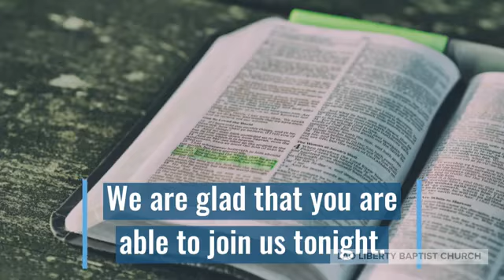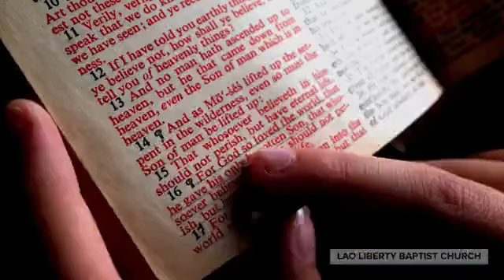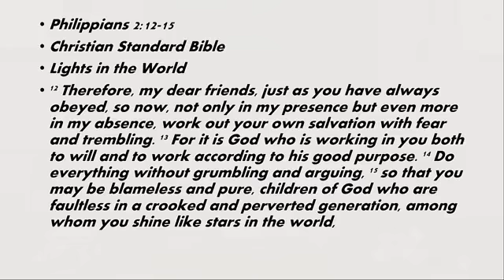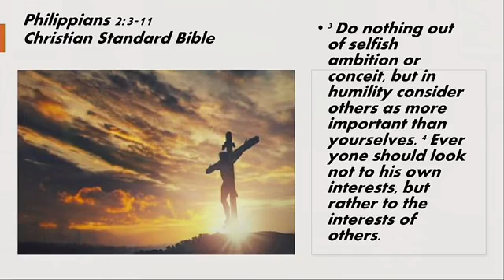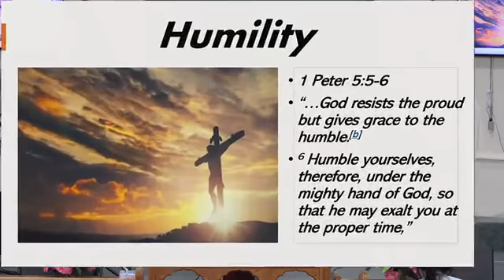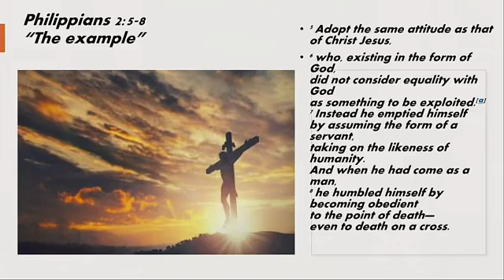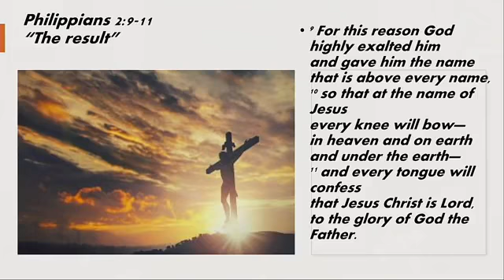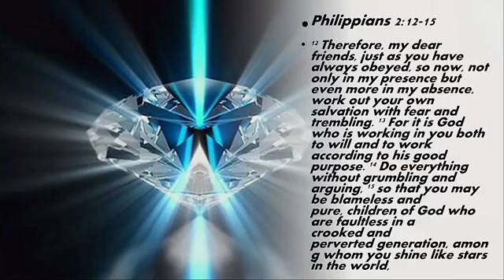Humility like Christ.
Brother Chans shares a message on why we should humble like Christ.  Verse from Philippians 2:3-11.